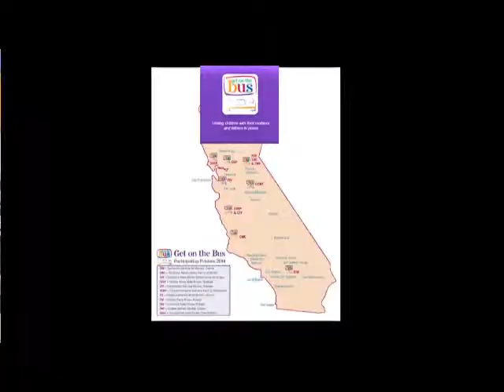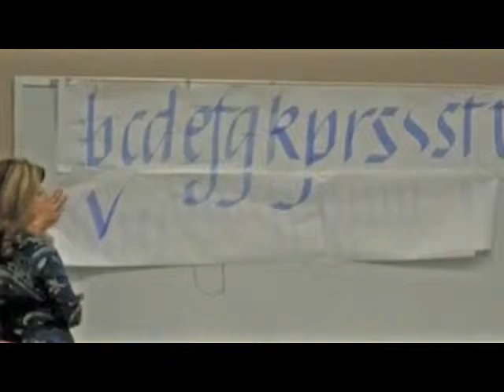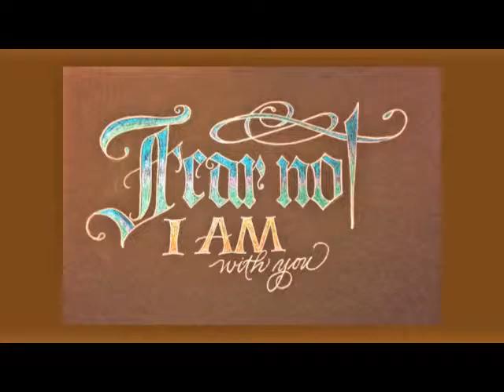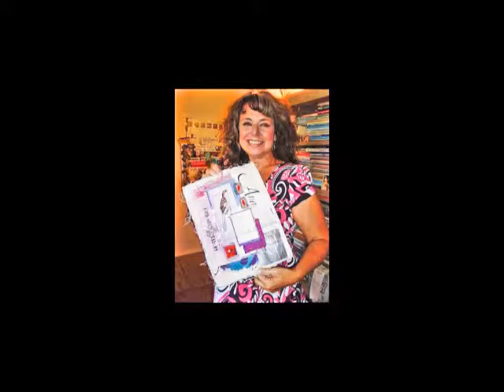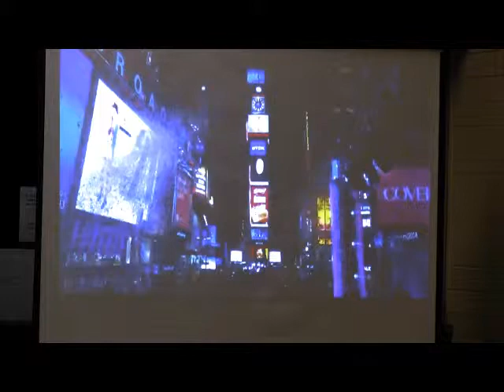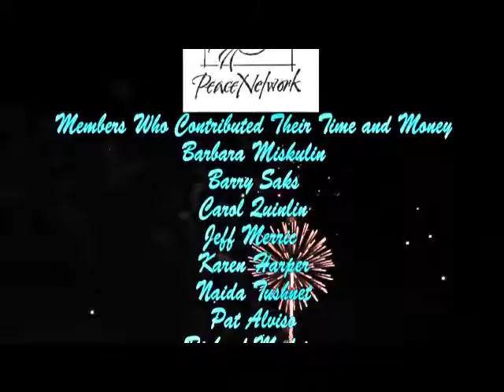LBAPN Gives Awards to Pastor Gerente & LIsa Engelbrecht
Long Beach Area Peace Network (LPAPN) give Pastor Nestor Santiago
Gerente the Community Ally Award and Lisa Engelbrecht the Peacemaker of
the Year Award. Stray Apple, Drums Dennis Haling, Louise Sanchez, Ar Lan Boll provides the musical entertainment.  Marshal Blesofsky, is the Master of Ceremonies, Eric Tandoc, Lead Organizer, Filipino Migrant Center, Chairperson, Anakbayan Los Angeles, presents Pastor Gerente with the Community Ally Award.  Carol Quinlan, presents the posthumous Peacemaker of the Year Award to Lisa Engelbrecht. Kristin Engelbrecht Bleem receives it for her mother and talks about Lisa's life committed to peace and justice.